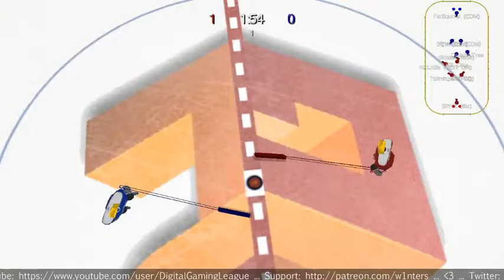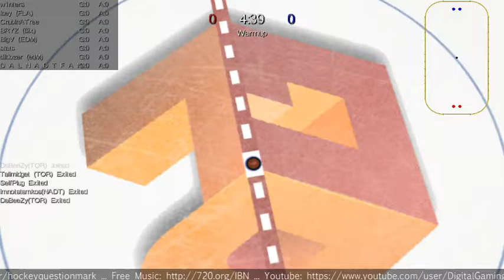LHL on DGL - Apr 12 2016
PHI v BOS, FLA v WSH, TOR v EDM, NADT v EDM (2OT)
End of S10 regular season games with AIla and w1nters